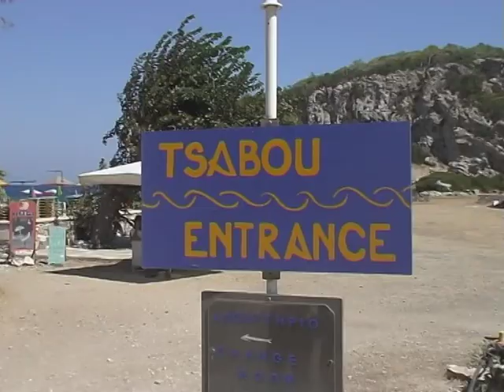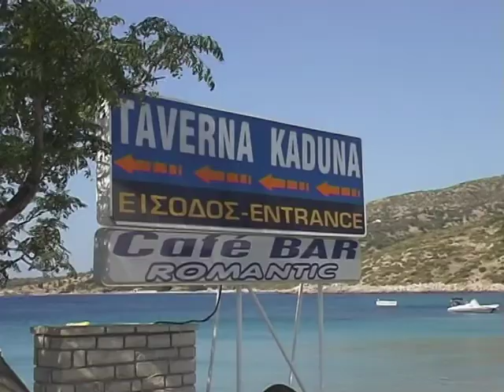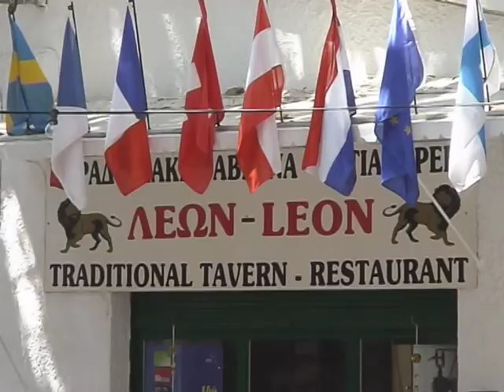samos - pan Kavka.avi